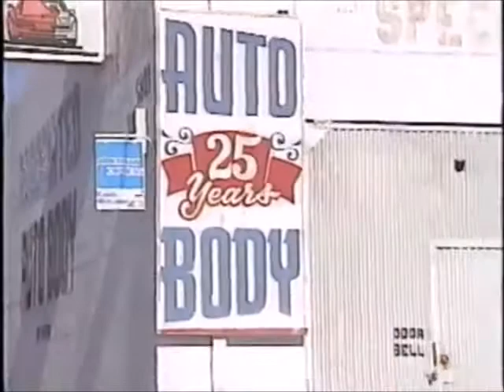The Junkyard Boyz intro but the music is from Cyberpunk 2077